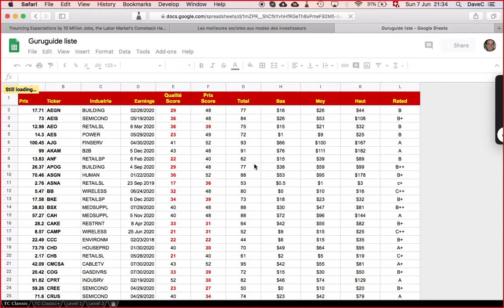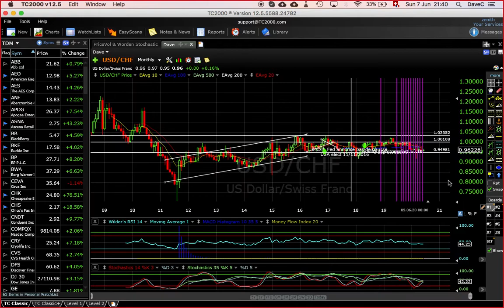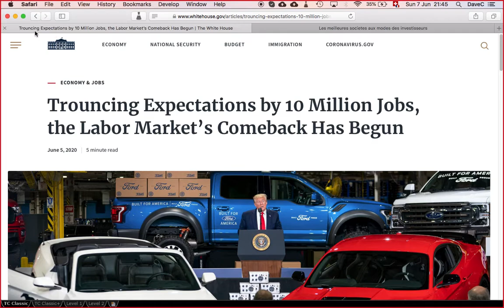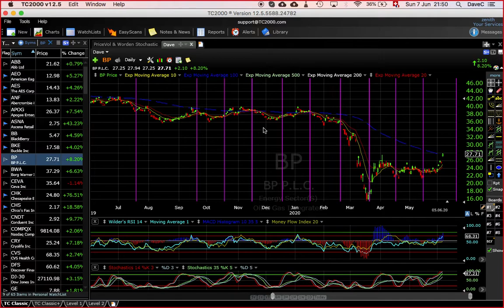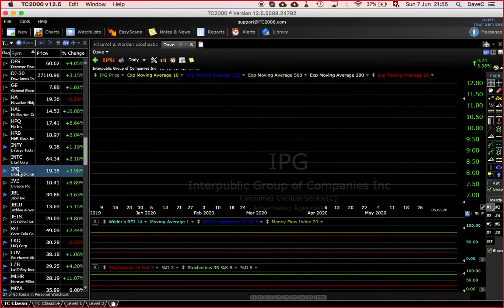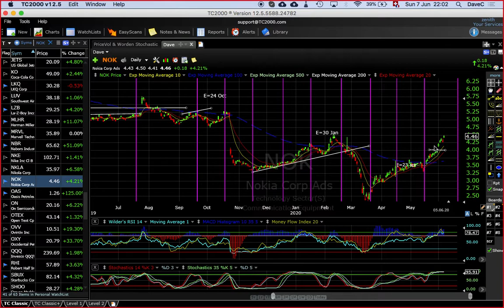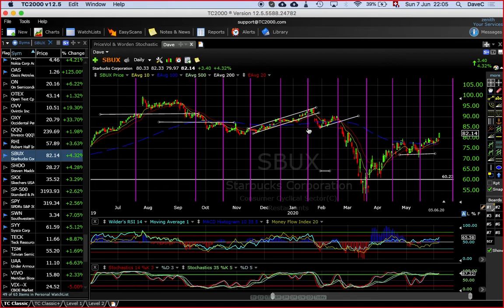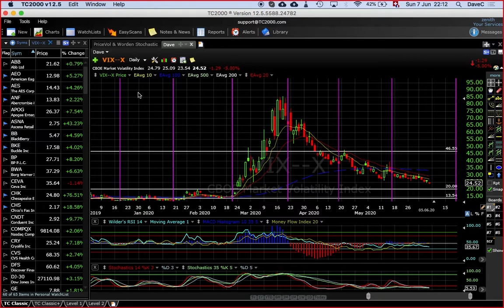TDM 200607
Tendances des marchés